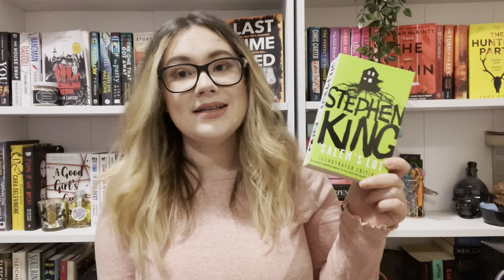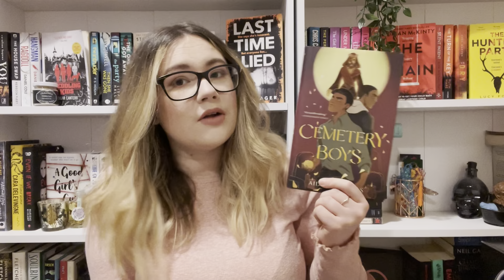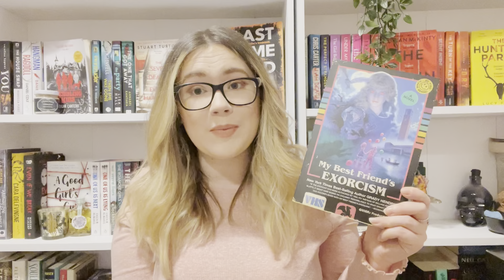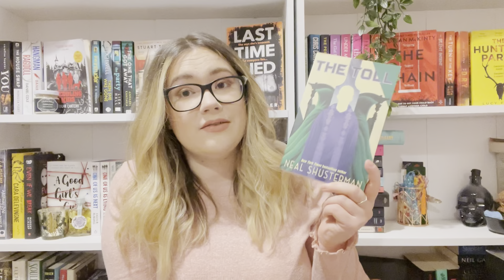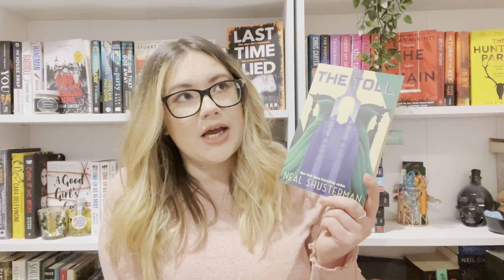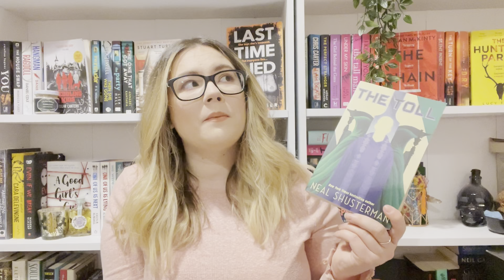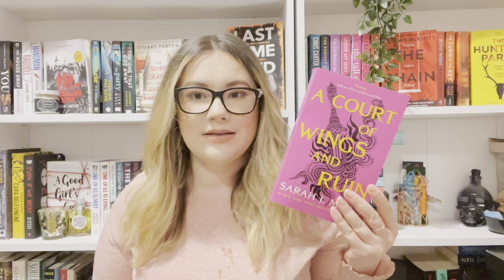MY 5 STAR PREDICTED READS! ⭐️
Hi everyone, I hope you enjoyed this chaotic mess of a video 😂 Please ignore the sellotape on my glasses, they have been fixed now 😂